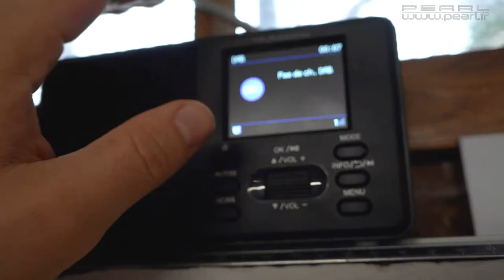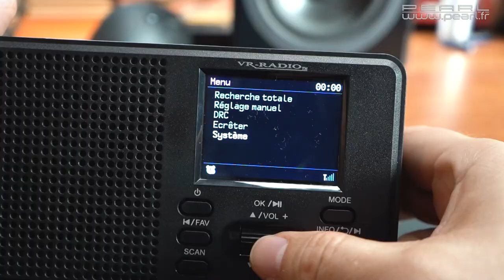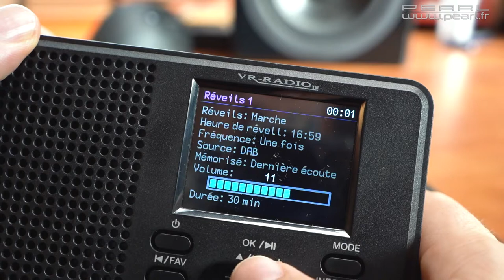Radio numérique DAB+/FM avec bluetooth DOR-225 [PEARLTV.FR]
Profitez de l'ensemble des programmes radio nationaux ou locaux grâce aux réceptions DAB+ et FM de la radio numérique DOR-225. De plus, vous pouvez enregistrer jusqu'à 30 stations parmi vos favoris pour un accès rapide.

Son écran LCD rétroéclairé vous indique en temps réel la date, l'heure ou encore les informations relatives aux programmes et stations, telles que le titre de la musique ou l'artiste en question.

Grâce à sa fonction bluetooh, cette radio vous offre la possibilité d'écouter votre musique préférée en streaming à partir de votre smartphone ou tablette, et ce sans aucun câble. Vous bénéficiez pour cela d'une portée jusqu'à 40 m ! Branchez-y également les appareils mobiles sans fonction bluetooth par câble jack.

Parfaitement adaptée pour vos déplacements, celle-ci s'alimente par adaptateur secteur ou par piles. Ne manquez ainsi plus l'occasion d'écouter votre programme radio préféré, que vous soyez en camping ou au bord de la plage.

Vous avez également la possibilité d'utiliser cette radio comme réveil en réglant jusqu'à 2 h d'alarme. Réveillez-vous ainsi en douceur et commencez votre journée de la meilleure des manières.

Radio numérique DAB+/FM avec bluetooth DOR-225, par VR-Radio
Grand choix de stations grâce aux réceptions DAB+ et FM
Plages de fréquences DAB : 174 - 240 MHz, FM : 87,5 - 108 MHz
Recherche facile des stations : manuelle ou automatique
30 emplacements pour 10 stations numériques et 20 analogiques
Bluetooth 5.0 pour un streaming audio depuis un smartphone ou tout autre appareil audio compatible bluetooth, portée jusqu'à 40 m (champ dégagé)
Puissance de sortie : 2 W RMS, puissance de crête audio : 8 W
Écran couleur LCD rétroéclairé, diagonale 6,1 cm / 2,4" : affiche la station, la date, l'heure, etc.
Fonction RDS (Radio Data System) pour indiquer l'interprète, le titre, les informations, etc.
Horloge numérique avec réglage automatique ou manuel de l'heure et de la date
2 h de réveil : au choix par sonnerie, radio DAB ou FM
Minuteur d'arrêt : 15/30/45/60/90 min, au choix
Antenne orientable télescopique extensible jusqu'à 66 cm
Prise casque : jack 3,5 mm
Alimentation : 4 piles AA (non fournies) ou adaptateur secteur 230 V (fourni)
Dimensions : 17,5 x 11 x 5 cm, poids : 355 g
Radio numérique DOR-225 avec adaptateur secteur et mode d'emploi en français